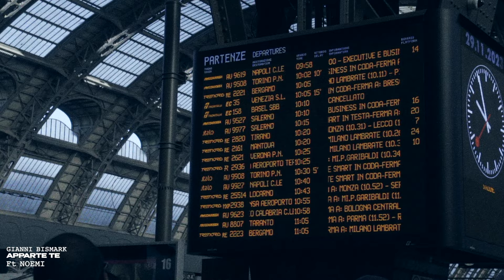Gianni Bismark, Noemi - A Parte Te (Visual)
Music video by Gianni Bismark, Noemi performing A Parte Te (Visual).